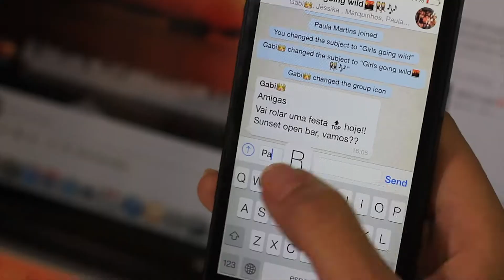Momento WOW Sunset Party - 29.11.2014 (SAVE THE DATE)